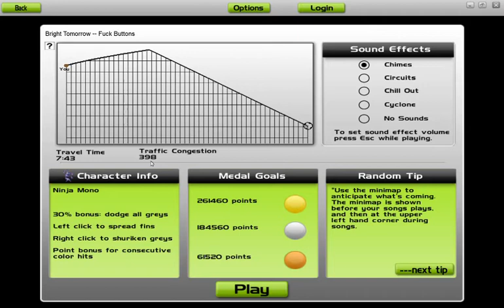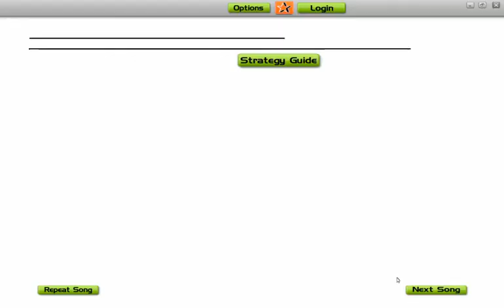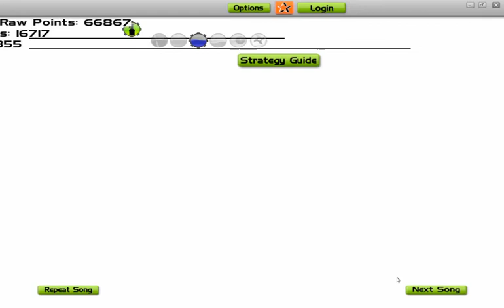Fuck Buttons - Bright Tomorrow (AudioSurf)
Ninja MONO
Ironmode : ON
used fraps for screen capturing, and VirtualDub for compression